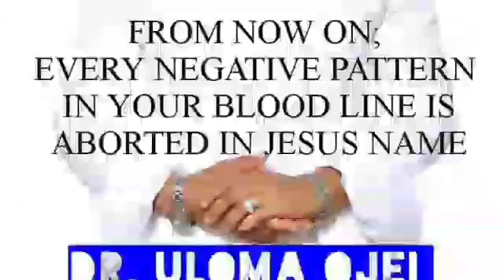SEASON'S SPECIAL DAY 18..... Dr. Uloma Ojei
This is the Official YOUTUBE channel of FAITH GIANTS FELLOWSHIP WORLDWIDE ACTIVITIES. To reach out to millions of persons all over the world.

OUR MANDATE IS AN EXPRESS DIVINE INSTRUCTION GIVEN TO APOSTLE ULOMA ESTHER OJEI AS A CHANNEL FOR GOD TO ESTABLISH ALL ROUND VICTORIES/ TESTIMONIES IN PEOPLE'S LIVES.
This was the Divine mandate received from the LORD:
“You're a woman like lydia, through you I will transfer the wealth of nations to individuals, as you say it, you will see it; go and raise a strong altar for me in the market place.”
Today, testimonies of Victories through our messages, books, tapes, magazines and other periodicals are most humbling. The mandate of  the Altar is working like wild fire for the Victories of mankind across the nations.
We are on
Facebook Uloma Ojei world outreach
Facebook group; woman build your home (Faith Giants)

PRAYER

GIVING:

Thank you for your generosity! To give, All transfers to:

Faith Giants Fellowship
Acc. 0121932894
 GT Bank (NGN)

Faith Giants Fellowship
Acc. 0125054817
GT BANK (USD)

Our mountain is called Gilgal mountain of Favour
Located @ Mokolokin Village Ofada, Ogun State.

All mountain prayer seeds and project vows:
Faith Giants Fellowship
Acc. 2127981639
UBA.